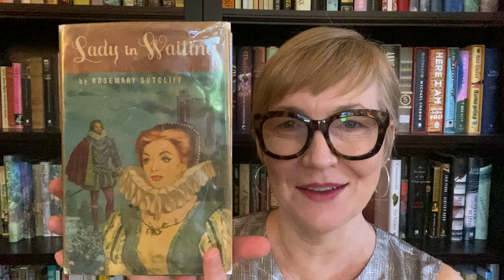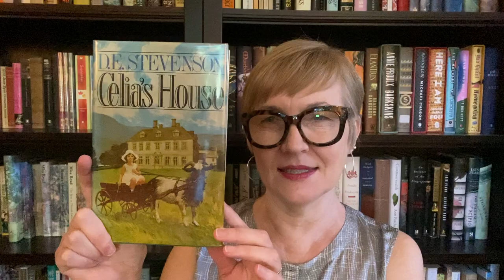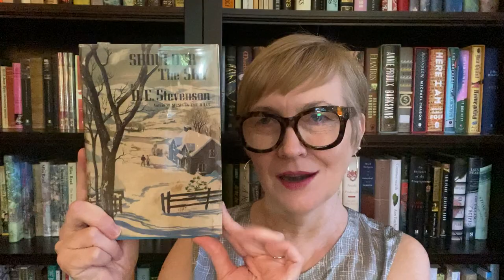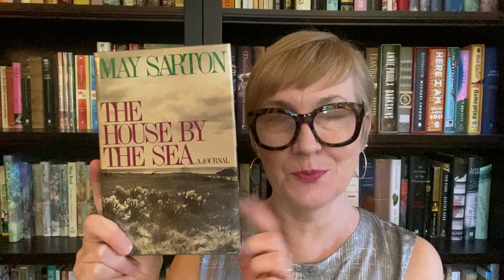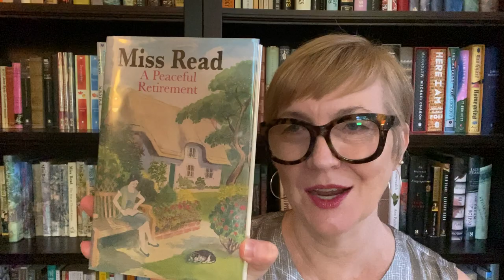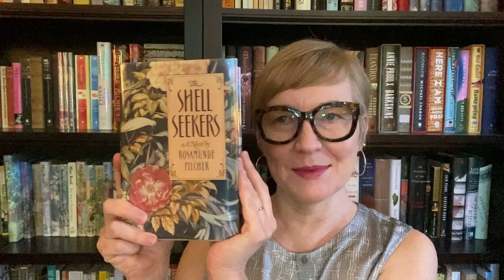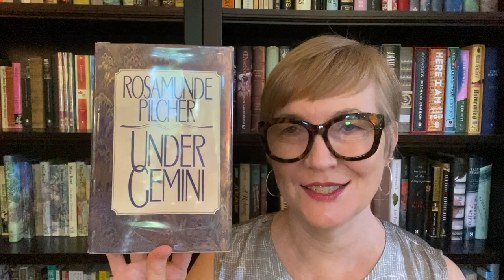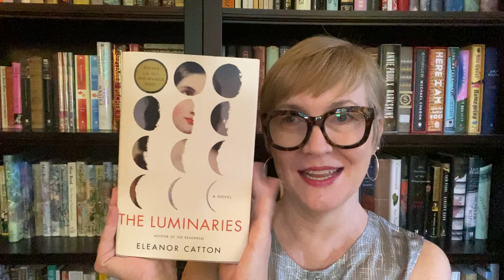A Vintage Hardback Book Haul (1940s - 1980s ladies)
I did a little used book shopping this weekend and found some great vintage hardbacks! I'm so excited to add these to my collection.

Authors mentioned:
Barbara Pym
DE Stevenson
Margery Sharp
Georgette Heyer
Rosemary Sutcliff
May Sarton
Miss Read
Rosamunde Pilcher
Jhumpa Lahiri
Tim O'Brien
Mario Giordano
Eleanor Catton

Whew!

{Please note that any ads on this video were placed by YouTube  and not me}